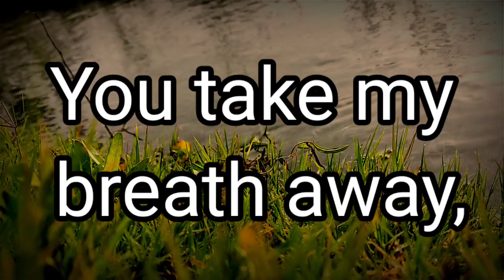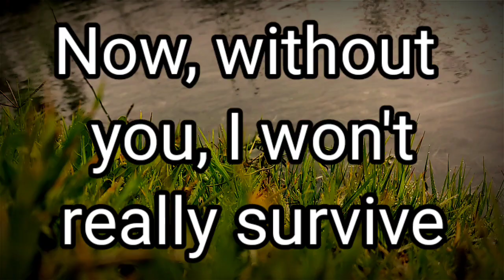You take my breath away 🌹 | Love Poem 💜 Love Quotes